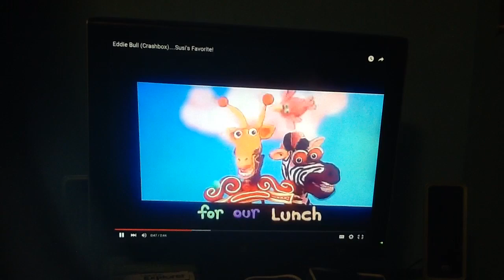Eddie Bull Song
Eddie Bull From Crashbox